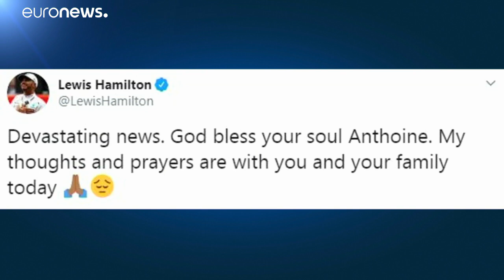Gran Premio del Belgio: un minuto di silenzio per Anthoine Hubert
Tutto il mondo delle corse si è fermato per rendere omaggio, con un minuto di silenzio carico di emozione, ad Anthoine Hubert, il pilota francese di 22 anni morto in un incidente durante le prove del Gran Premio del Belgio di F2. Sul casco di Charles Leclerc: "Rip Tonio". …